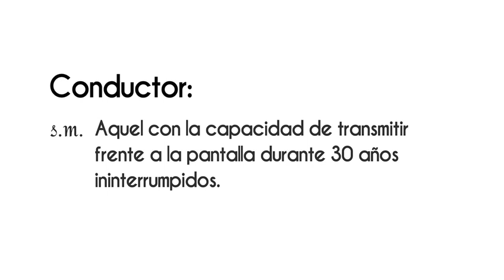Javier Alatorre “30 años en el corazón de la noticia” ¡Disponible ahora! en VértigoPolítico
JavierAlatorre “30 años en el corazón de la noticia” ¡Disponible ahora! en VértigoPolítico Animación